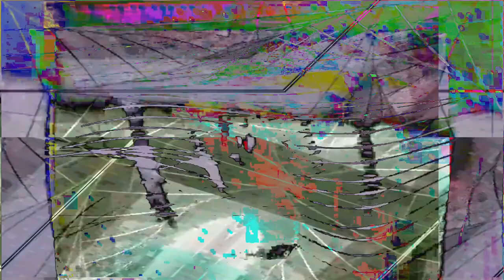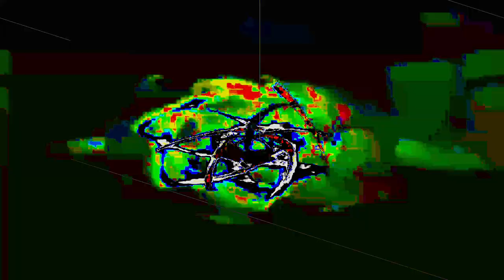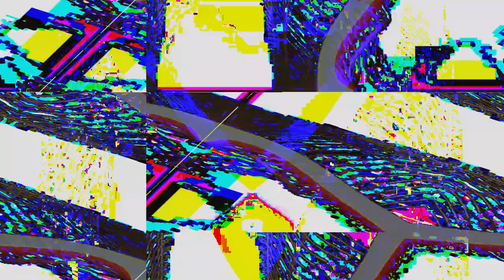[EPILEPSY WARNING] Movie 24 01 23 14h57m19s